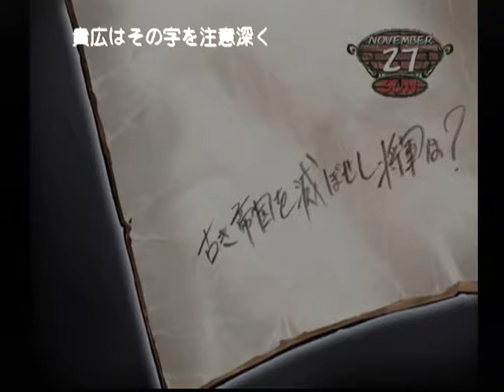【DC】モエかん 初見プレイ Part６ ～すまんすまん 【スタートオンゲームズ】【スタゲー】【JAPAGE】